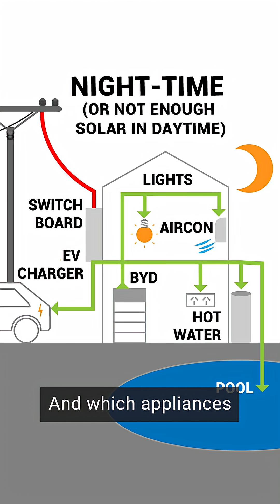Whole House Battery Backup Or Not?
Most people get solar battery backup wrong ⚡️ This is what you NEED to know about solar battery backup in Australia.